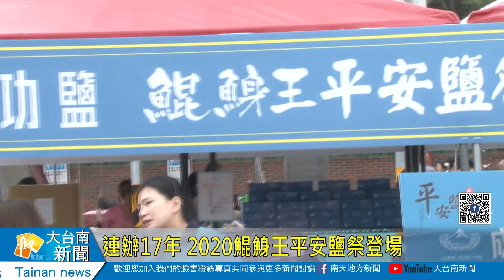連辦17年 2020鯤鯓王平安鹽祭登場20201114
連辦17年 2020鯤鯓王平安鹽祭登場
舉辦邁入第17年鯤鯓王平安鹽祭，14日熱鬧登場，經過法師團誦經加持的平安鹽袋今年也同樣熱門，活動還沒開始就已經有很多人排隊。今年鹽祭除了鹽山之外還有開放小盤的鹽山讓民眾登記祈福場面，相當壯觀。出席活動交通部長林佳龍以及市長黃偉哲都表示，平安鹽祭是鹽業文化和王爺信仰結合，相當有特色，往年博杯挑戰賽，獎金只有五萬元今年台灣守護文創配合活動，將獎金提高到10萬元。